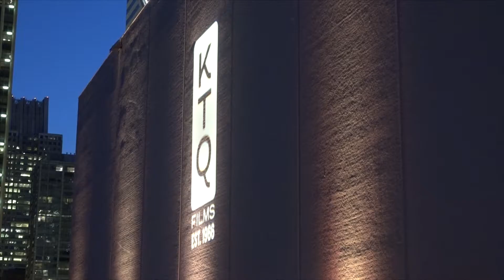Dirk Wales: Gordon Quinn & Jerry Blumenthal Story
Correspondent Rich Gedney speaks with the Dirk Wales. President of Rainbow Productions. Gordon Quinn and Jerry Blumenthal worked for Mr. Wales as his primary cameraman and sound man for his production company, Rainbow Productions. Which produced educational, documentary, medical and sponsored films in the early 1970's. Interview was recorded during Kartemquin Film's 50th Anniversary Gala. Held at the Harris Theater Roof Top.Chicago,Illinois, USA.

For more information on Movie Geeks United, and to access our archive of over 1000 filmmaker interviews,

Dirk Wales is  founder and president of Rainbow Productions. Formed in 1972, Rainbow Productions was a Chicago-based industrial production company that specialized in educational, documentary, medical and sponsored films. Footage from Rainbow Productions can be found in the Chicago Film Archive.